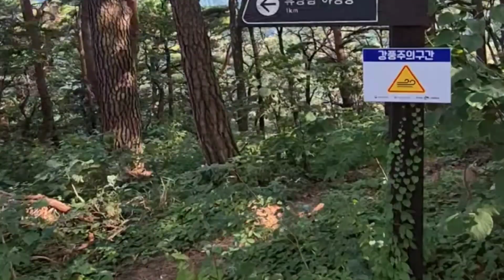[풍경] 국립 대관령 자연휴양림의 울창한 소나무 숲 🌲🌲